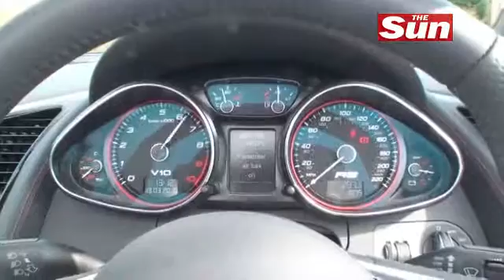Audi Spider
Sun man Ken checks out stunning supercar